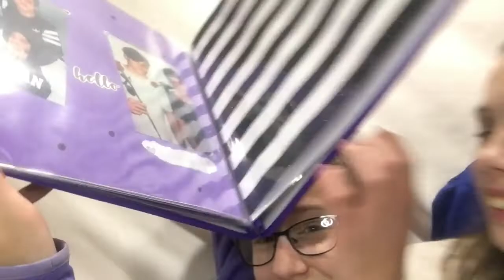best friends roast me for 5 minutes straight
this hurt... lol

frequently asked questions:)
age: 15
birthday: 09/10/03
where I live: south dakota
grade: 9th (freshman)
film: iphone 6s plus
editing: imovie on macbook
let me know what other videos you want to see and i'll be happy to film it! love u guys soo much:)